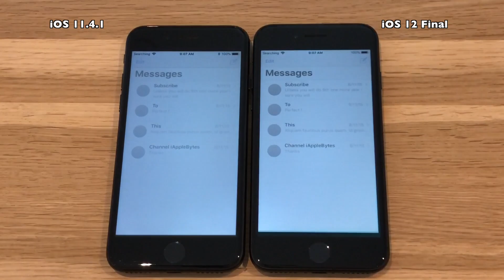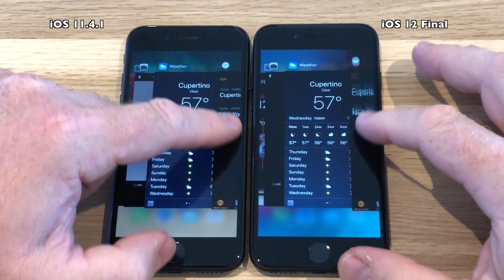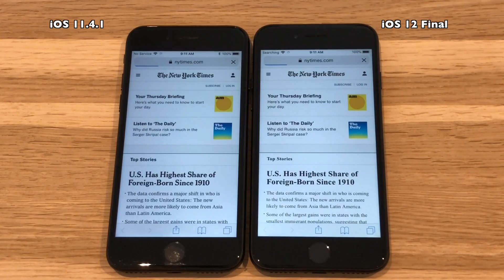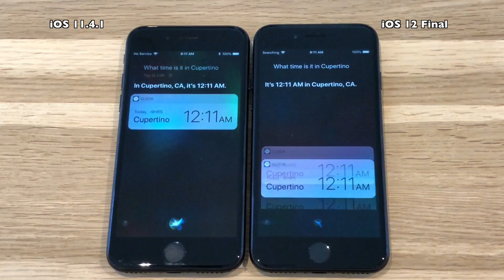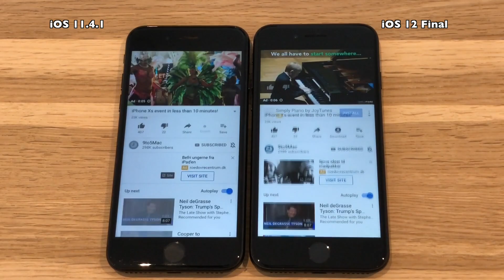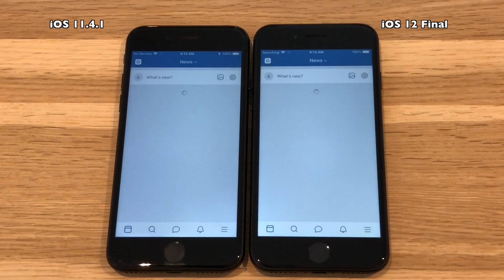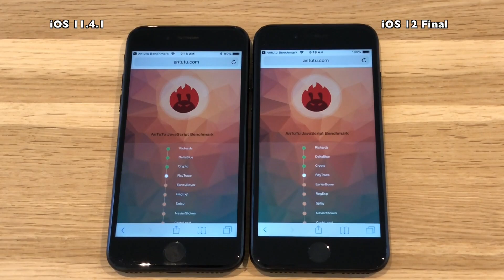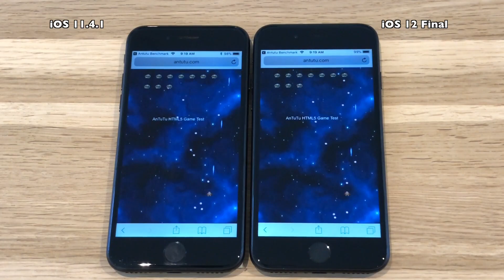iPhone 7 : iOS 12 Final vs iOS 11.4.1 Speed Test (Build 16A366)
The final release of iOS 12 was released to the public today as mentioned by Apple during the keynote. As expected it is identical to the Golden Master that was released last Wednesday right after the keynote.
The footage in this video is identical to the video I already have online on the GM as it is the same version, I have updated the graphics a bit so that"non beta testers" can find it, and watch it.
So if you have already seen the GM version of this video, there is no reason to watch this one again, as it contains the same footage.
Apple did mention the performance increase in iOS 12 several times during the keynote so you would assume that it will out perform iOS 11.4.1.During the Betas it has looked good for iOS 12.

Music

Jeremy Blake

Track 1 : Smile
Track 2 : Turn Up, Let's Go
Track 2 : Sunspots